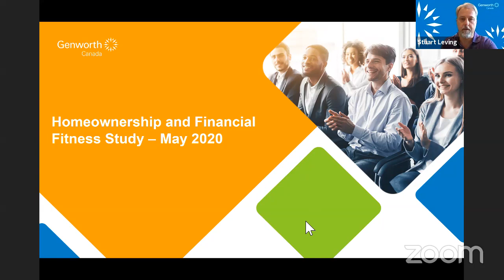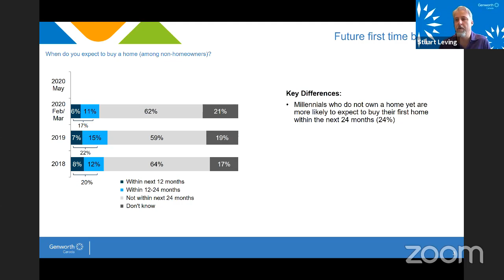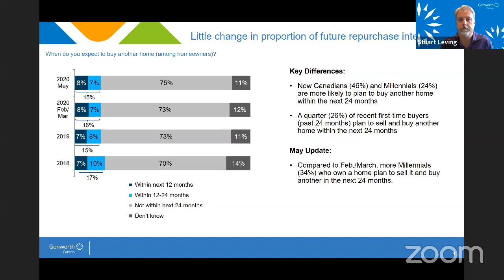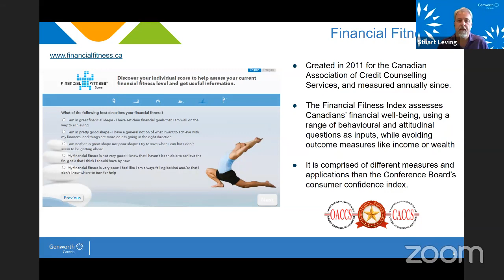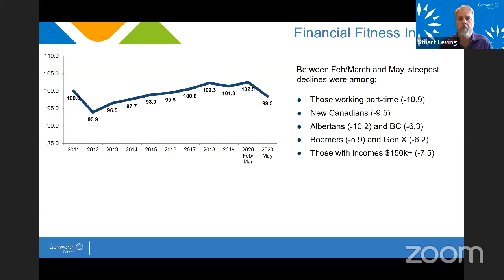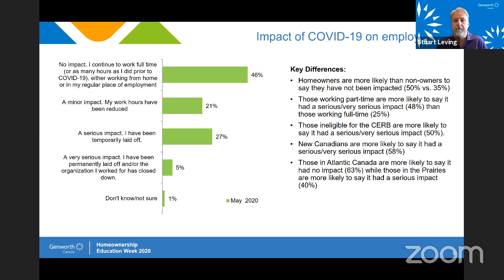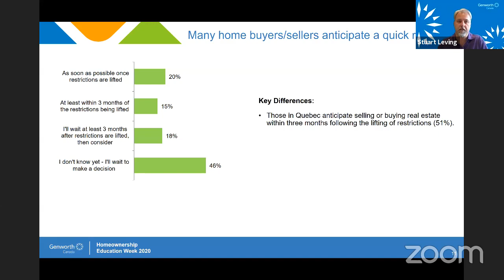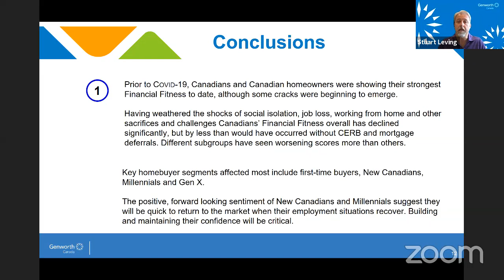Supporting First Time Homebuyers through COVID-19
Phil Soper, President & CEO | Stuart Levings, President & CEO, Genworth MI Canada

As Canada’s largest mortgage insurer, Genworth helps your clients to responsibly achieve and maintain the dream of homeownership. Join Phil’s interview with Stuart Levings as they discuss the importance of mortgage deferrals in this uncertain time, and the financial health of today’s first-time homebuyer, pre and post the pandemic.